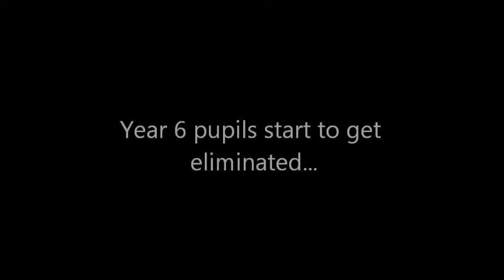Challenge 24 spot wallie